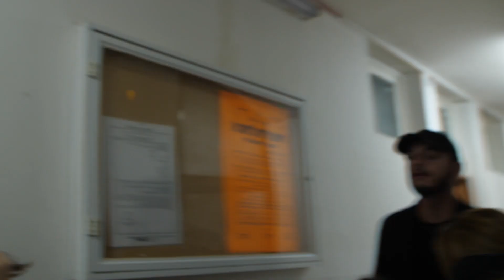אני לא מאמינה שבן עשה לי את זה רגע לפני הופעה מול 20 אלף איש !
זה הכל להיום חברים, מקווים שנהנתם!
אם גם אתם רוצים להצטרף אלינו למסע אל החלום אל תשכחו להפעיל את ה"דינג" כדי לקבל עדכונים על כל ולוג שעולה!